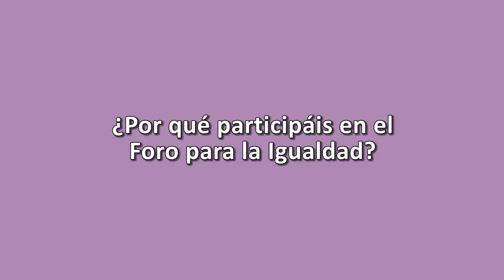¿Por qué participáis en el Foro para la Igualdad? (Encarna de la Maza González, SATSE Euskadi)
Encarna de la Maza González, Secretaria de Organización de SATSE Euskadi, explica sus motivos para participar en el Foro para la Igualdad de 2016.

¡Te esperamos!